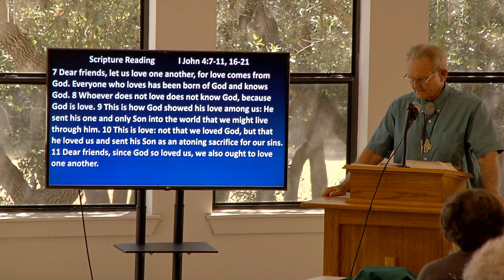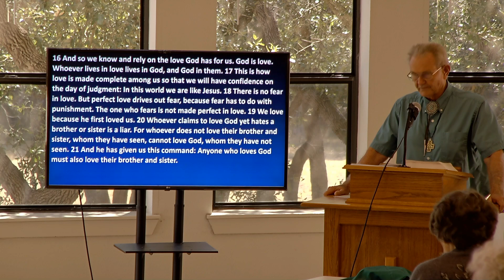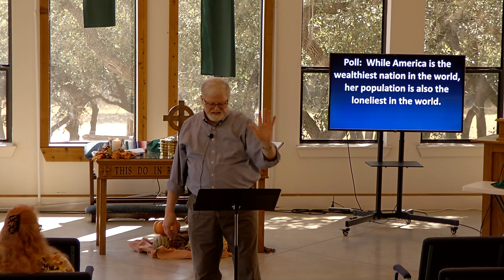Pastor Rick Son explains that we should love other like Jesus did to all.